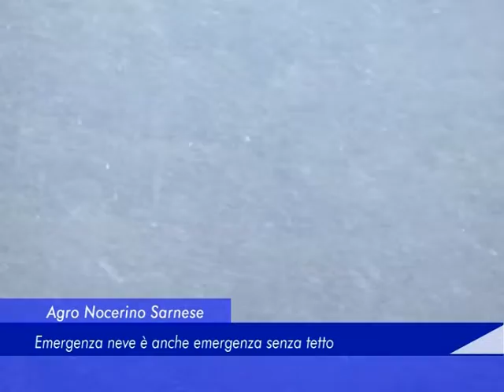Agro Nocerino Sarnese: Emergenza neve è anche emergenza senza tetto - 26 Febbraio 2018